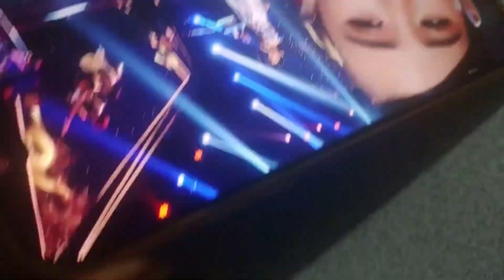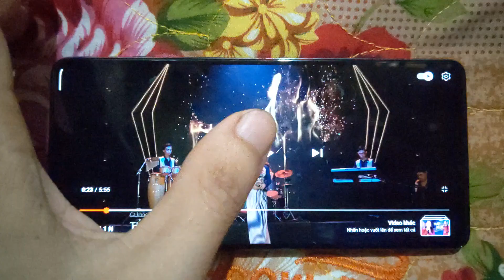Loa 14Promax, LG v40 (bolero)